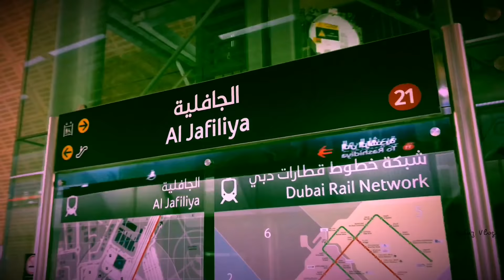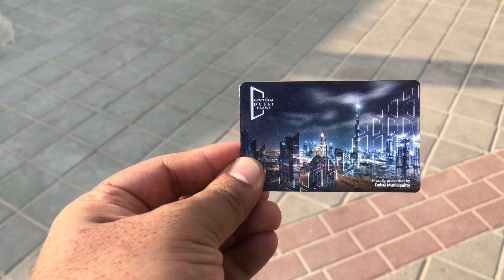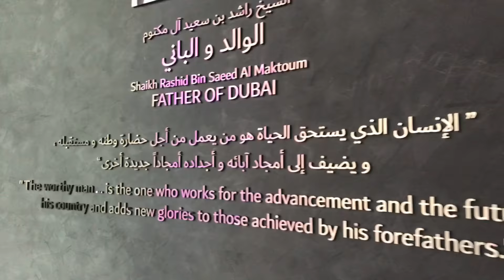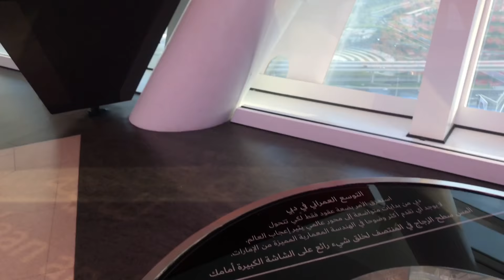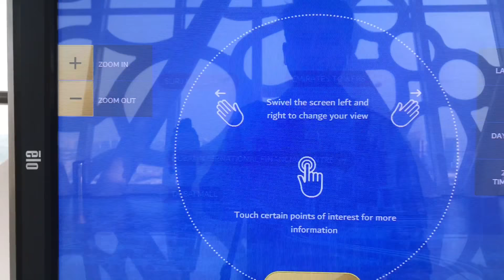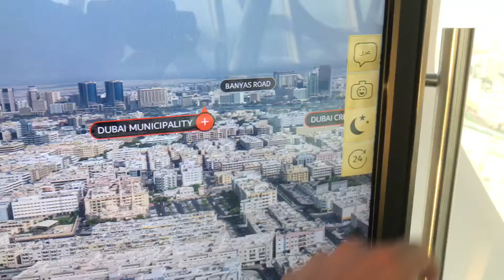Dubai Frame worlds Largest frame -Full Tour | Cinematic Shoot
Dubai Frame opened for Public on 1st January 2018, and its one of the most visit Tourist attraction in Dubai  avlond Dubai Frame is separating Old Dubai and Modern Dubai,

Enjoy 3.21 minutes Cinematic Experience and 7.87 minutes Tour

HIGHT:150 m
Location: Zabeel Park,Dubai (Gate 4)

All footage i taken by Iphone 7 Plus